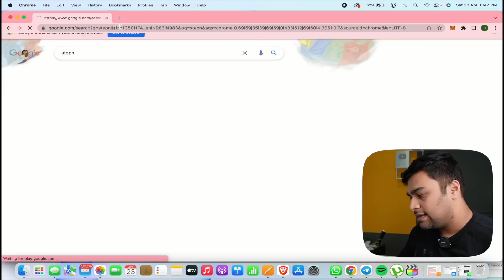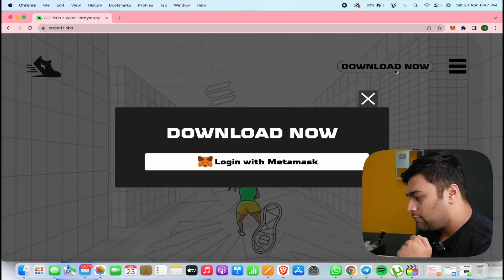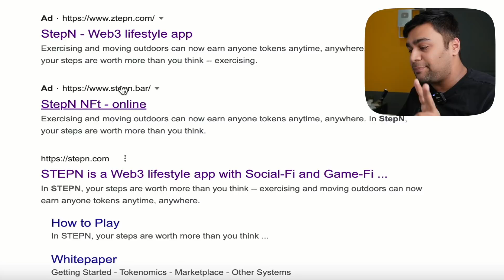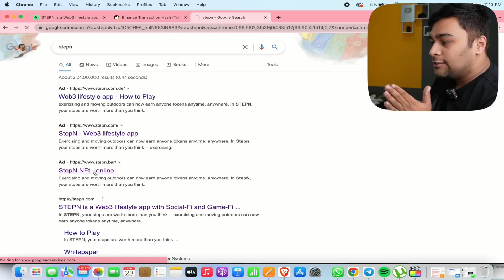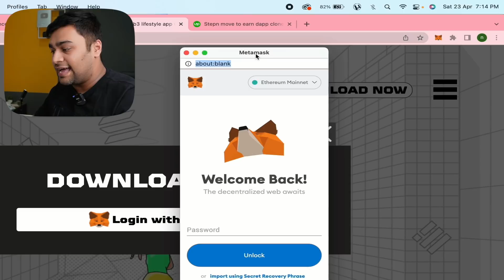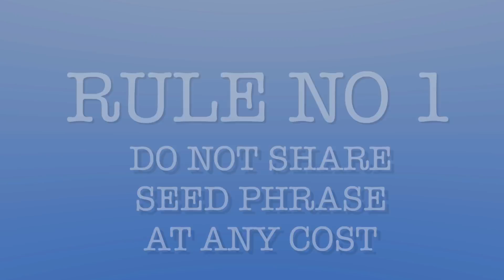Hacker Stole My Money LIVE ! Metamask HACK ft. StepN ! (Hindi)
Doston is video me maine bataya hai ki kaise hackers humare Metamask ya kisi other wallet se paise chura lete hai .